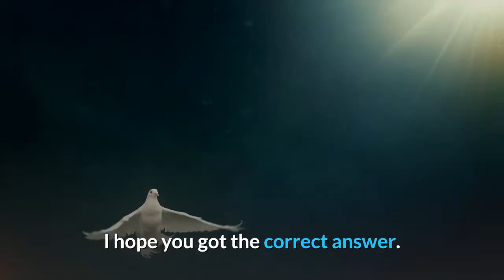What is artificial intelligence example?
These artificial intelligence examples are transforming a number of industries, including robotics, healthcare, finance and more.  There are many examples of artificial intelligence being used today to enhance and improve our lives, but these are some of the most potent    Artificial Intelligence (AI) is the branch of computer sciences that emphasizes the development of intelligence machines, thinking and working like humans. For example, speech recognition, problem-solving, learning and planning.  Examples of artificial intelligence are so numerous that choosing representative AI examples was a matter of picking among an exceptionally   What are examples of artificial intelligence that you're already using—right now? In this article we explore the real world applications of AI that   Speech recognition, decision-making, visual perception, for example, are features of human intelligence that artificial intelligence may possess. Translation   Artificial intelligence (AI), the ability of a digital computer or computer-controlled robot to perform tasks commonly associated with intelligent beings. The term is    Artificial intelligence has become a crucial part of daily human lives today and it In this post, we've rounded up ten practical examples across   To help close any awareness gap, take a look at this list of artificial intelligence examples we compiled—some you maybe knew existed but didn't know AI was   Common applications of artificial intelligence technology in business, with examples of use in areas of business management, e-commerce and marketing. Find out about the types of artificial intelligence (AI) and discover how An example is Deep Blue, the IBM chess program that beat Garry Kasparov in the 1990s   The ability of a digital computer or computer-controlled robot to perform tasks commonly associated with intelligent beings.  Is the simulation of human intelligence processes by machines, especially computer systems.  Strong AI: The machines that can actually think and perform tasks  Artificial intelligence, or AI, is the use of computer science "teach" itself things - for example, strong AI is used to teach itself games and learn    Artificial intelligence (AI) might seem like science fiction, but you are already using it. Here are 10 examples of Artificial Intelligence in use today. In computer science, artificial intelligence (AI), sometimes called machine intelligence, Other cited examples include Microsoft's development of a Skype system that can automatically translate from one language to another and Facebook's   What is Artificial Intelligence – Get to know about AI definition & meaning, its different branches likes machine This is a simple example of Artificial Intelligence!  Hey , these are some of the examples where AI is used. 1. Determining the price of your ride in uber or ola. 2. Analyzing the speed of movement of traffic at any    Introduction to AI Levels; A brief History of Artificial Intelligence; Type of Artificial Intelligence; Where is AI used? Examples; Why is AI booming   Intelligence, defined as the ability to acquire knowledge and skills. Intelligence for the longest time possible is associated with the human brain. Artificial